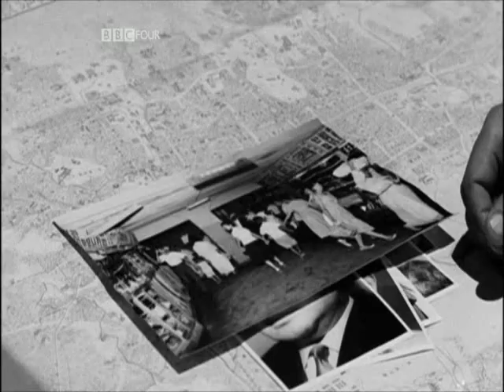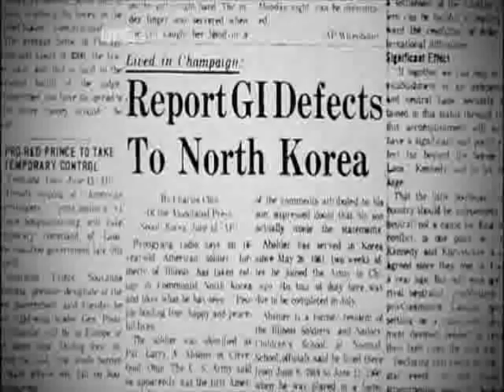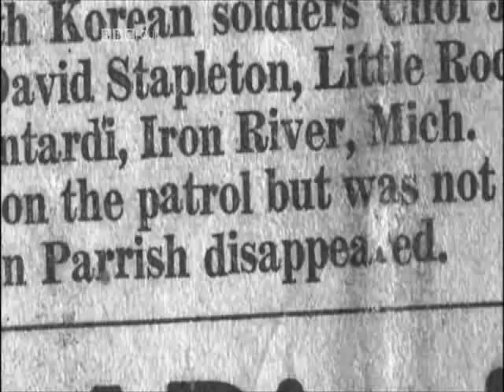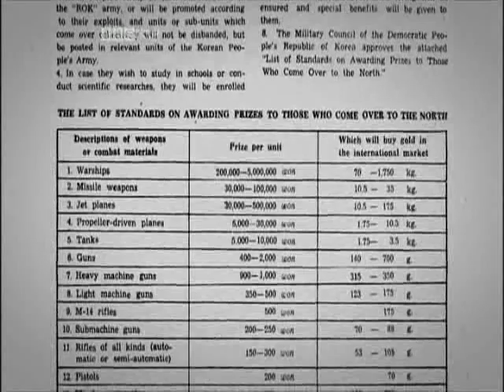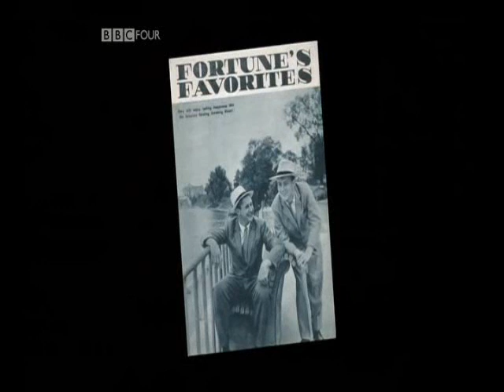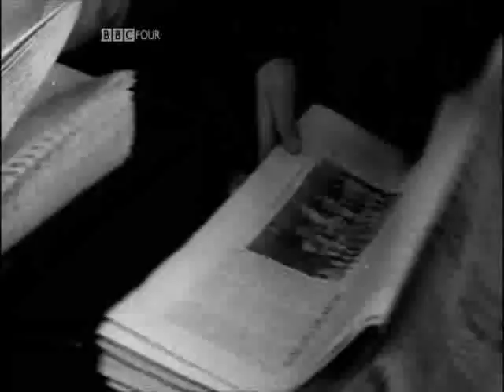US defector talks of US slavery pt 4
DPRK, whose telling fibs?